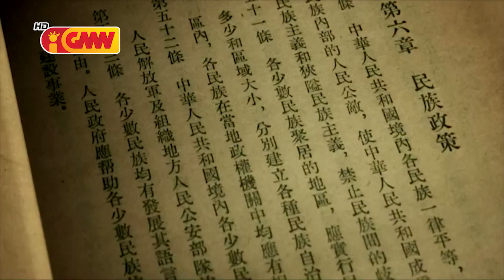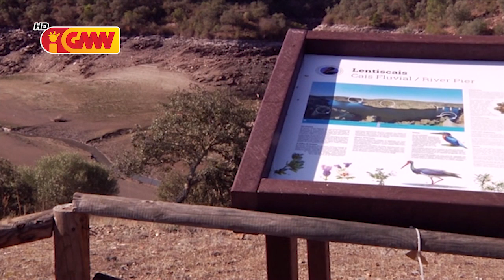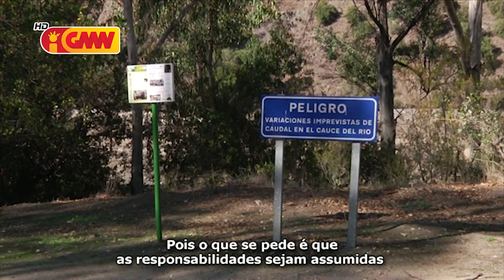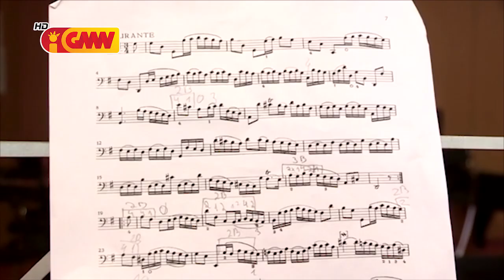CPLP na GMN edição 14 de Novembro de 2019